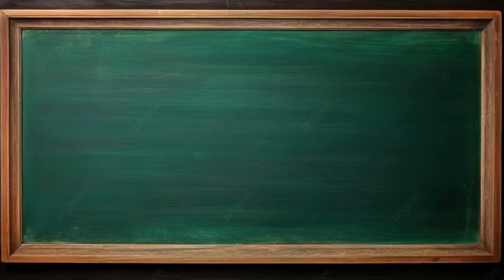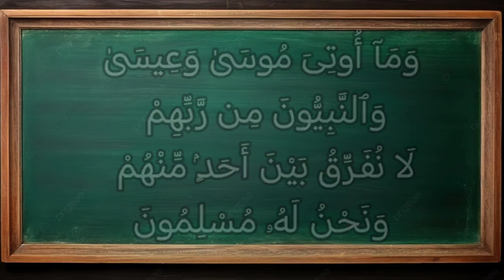تفسير سورة آل عمران ٨٤: قل آمنا بالله وما أنزل علينا وما أنزل على إبراهيم وإسماعيل وإسحاق ويعقوب..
قُلْ ءَامَنَّا بِٱللَّهِ وَمَآ أُنزِلَ عَلَيْنَا وَمَآ أُنزِلَ عَلَىٰٓ إِبْرَٰهِيمَ وَإِسْمَٰعِيلَ وَإِسْحَٰقَ وَيَعْقُوبَ وَٱلْأَسْبَاطِ وَمَآ أُوتِىَ مُوسَىٰ وَعِيسَىٰ وَٱلنَّبِيُّونَ مِن رَّبِّهِمْ لَا نُفَرِّقُ بَيْنَ أَحَدٍۢ مِّنْهُمْ وَنَحْنُ لَهُۥ مُسْلِمُونَ

التفسير الميسر : قل لهم -أيها الرسول-: صدَّقنا بالله وأطعنا، فلا رب لنا غيره، ولا معبود لنا سواه، وآمنَّا بالوحي الذي أنزله الله علينا، والذي أنزله على إبراهيم خليل الله، وابنيه إسماعبل وإسحاق، وابن ابنه يعقوب بن إسحاق، والذي أنزله على الأسباط -وهم الأنبياء الذين كانوا في قبائل بني إسرائيل الاثنتي عشرة مِن ولد يعقوب- وما أوتي موسى وعيسى من التوراة والإنجيل، وما أنزله الله على أنبيائه، نؤمن بذلك كله، ولا نفرق بين أحد منهم، ونحن لله وحده منقادون بالطاعة، مُقِرُّون له بالربوبية والألوهية والعبادة.